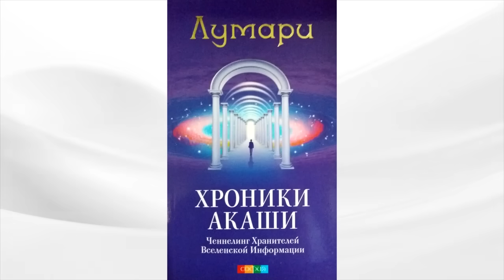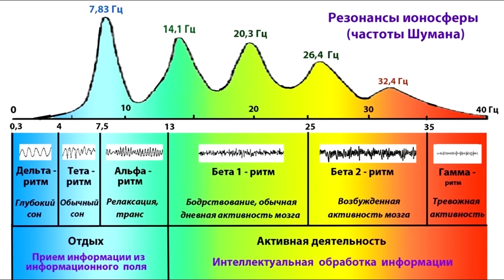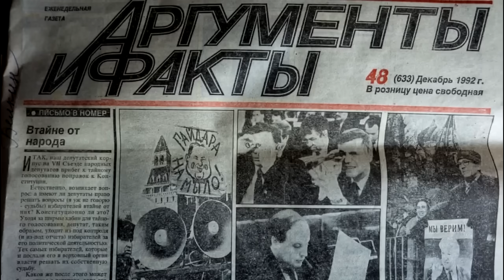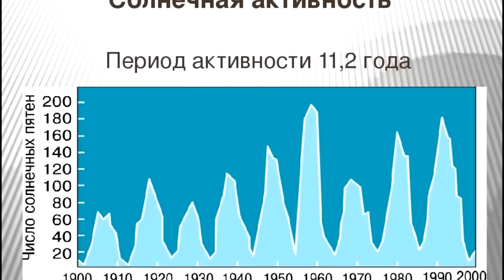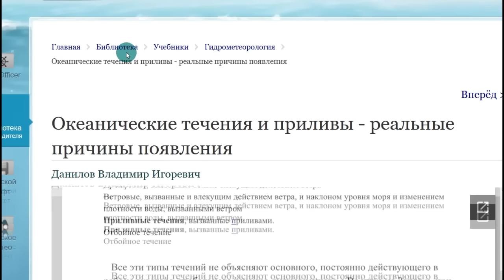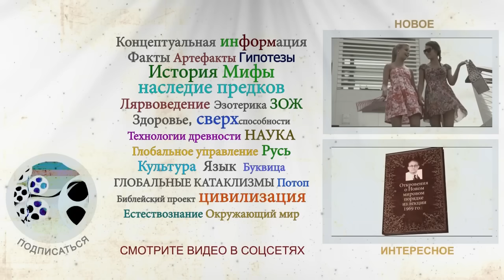Жизнь на земле связана с наличием магнитного поля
Есть упоминания о различных исследованиях магнитного поля, из которых можно сделать вывод, что живые организмы неразрывно связаны с магнитным полем земли